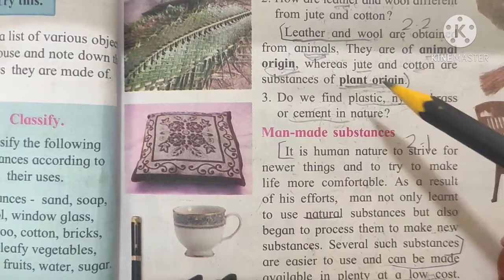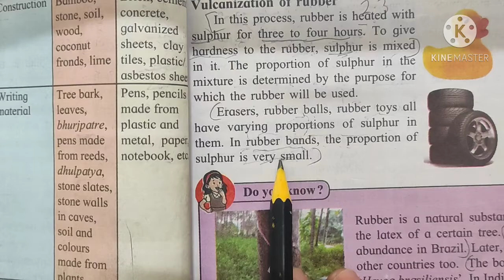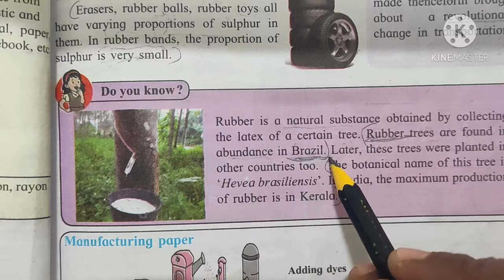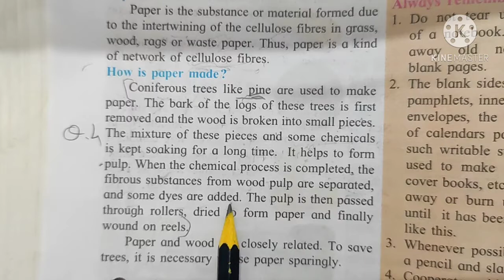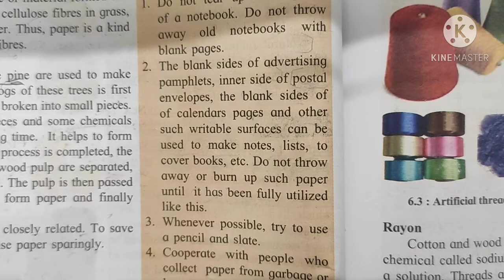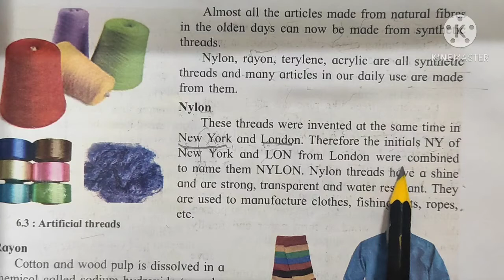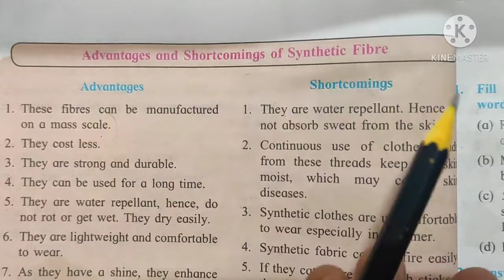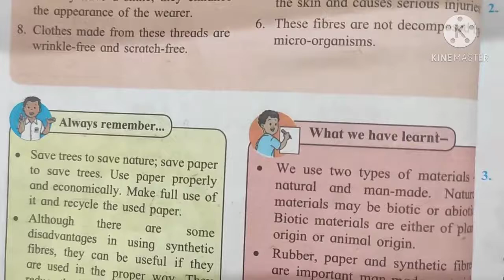6 th Class in Science , lession no.-6 ' Substances in Daily Use ' ( Part - 2 )